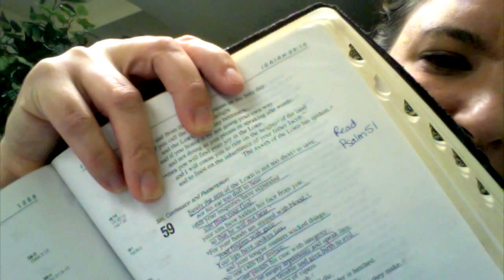Chicken Dance Mama Tip Write in Your Bible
In this quick Bible Study Tip you will learn how to write in your bible to enhance your study time.